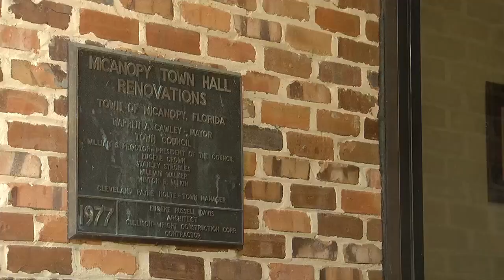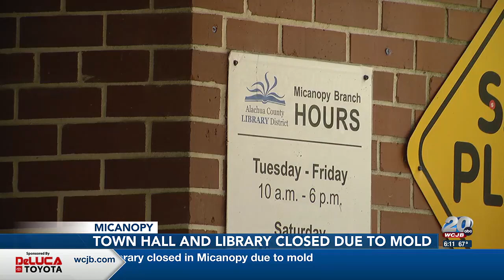Town Hall and library closed in Micanopy due to mold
During an investigation of a suspected water leak, public works officials said they had discovered mold underneath the building.